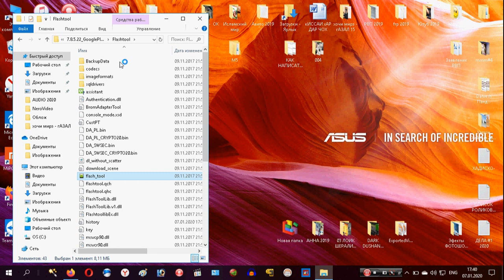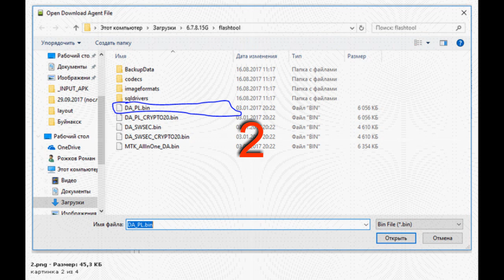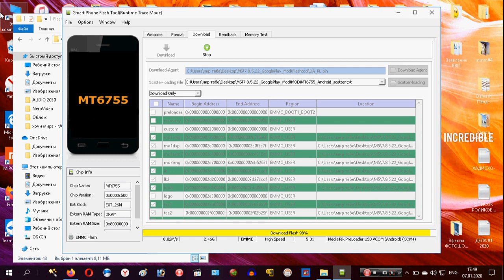КАК ПРОШИТЬ MEIZU M5 Note (M612h)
meizu
прошивка
flyme
meizu m5
прошивки
meizu m5 note
upgrade